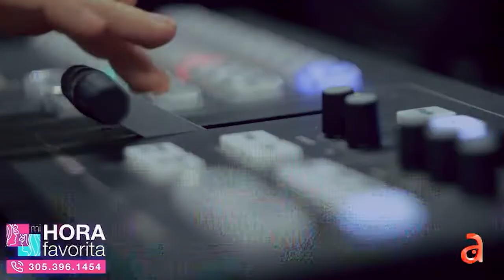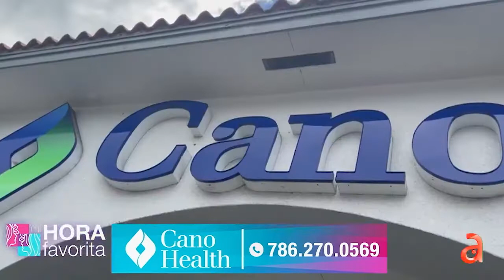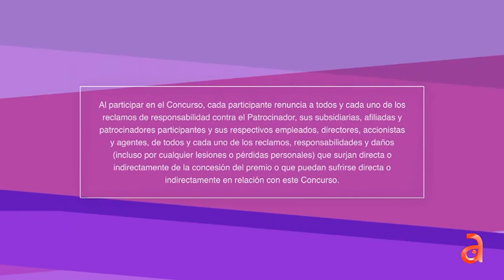Hoy en Mi Hora Favorta nos visita La Abuela bailadora Zeida Mesa que vive una vida cano